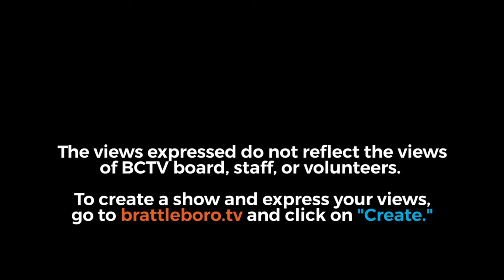Brattleboro Housing Partnerships Board: BHP Bd Mtg 5/18/20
00:30 Review and approve Minutes from the meeting of April 27 , 2020
01:05 Resident and Citizen Participation:
COVID-19 updates  -
01:27 Staff updates
05:12 Property updates
09:07 HUD updates
09:41 FEMA

Business of Resident Interest:
10:13 Property Portfolio  Manager & Property Managers:
Review written reports.

16:49 Resident Wellness and Services: FSS; Resident Services Coordinator; SASH Coordinators:
                 a. Review written reports
26:29 HCV Administrator: Housing Choice Voucher Program, Shelter Plus Care; Transitions to Housing.
Review written reports
35:29 Rental Assistance Demonstration Program:  Update on funding
35:35 Financial Review:
Monthly check listing
Review RCC and AWR budget to actual 2019
Check signing;  May-Byron, June-? , July- Elizabeth
Transition to Fee Accountant
47:52 Large projects in progress
a. FEMA PDMA –
b. RCC II:
c  MTW – Awaiting on notice for lottery.

Adjourn